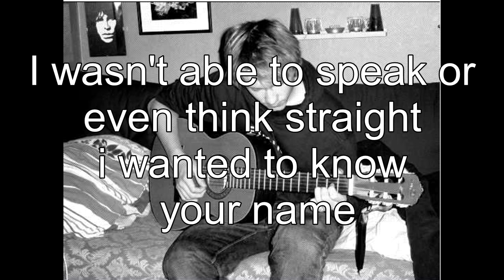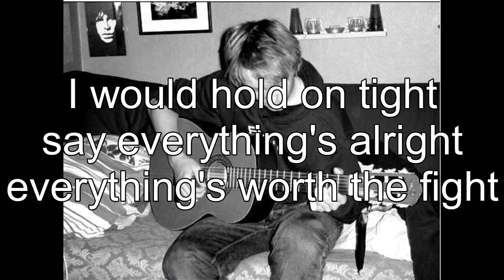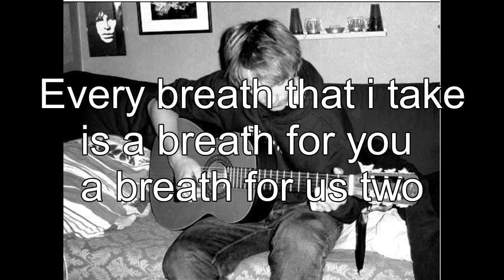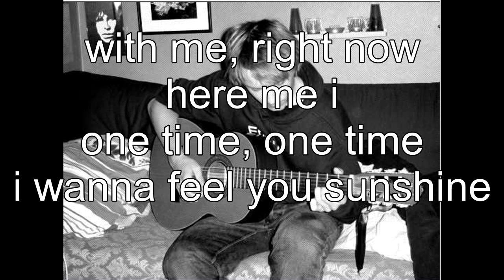Tony Larsson - One Time W/ Lyrics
Tony Larsson - One Time
With Lyrics.
Original song produced, written and performed by me.